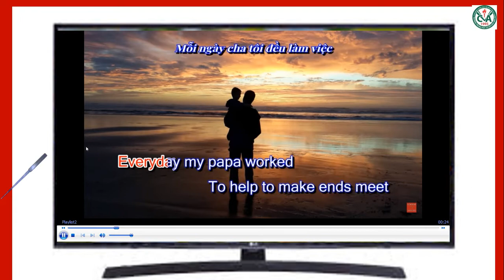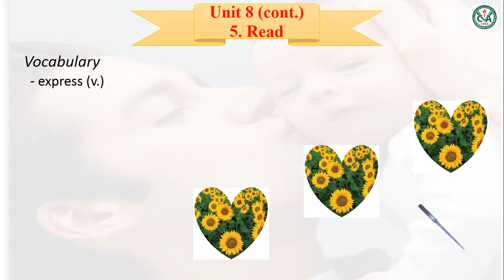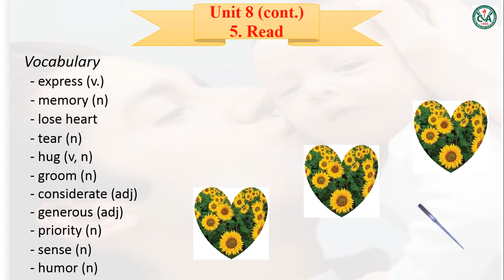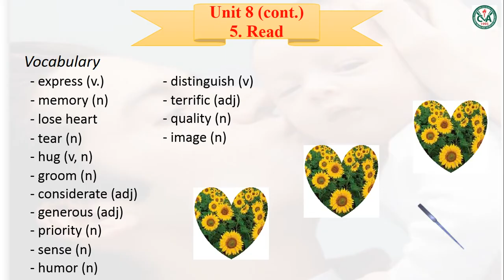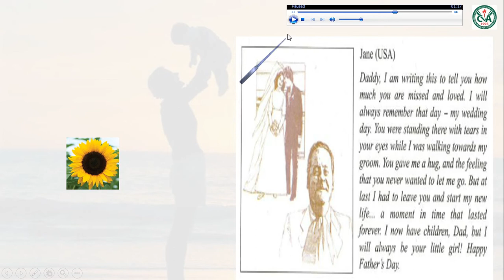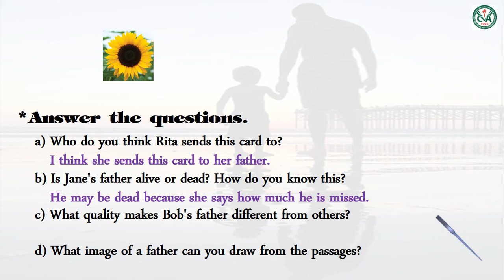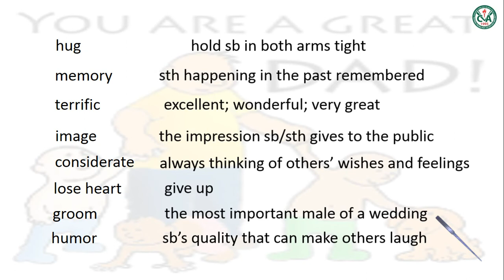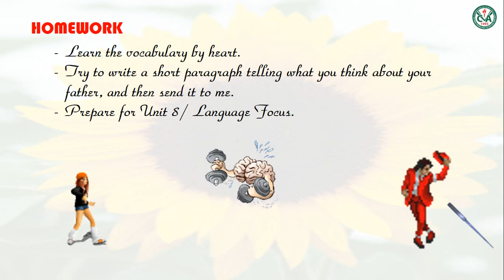TIẾNG ANH 9 (20.4 - 25.4) - Unit 8: Celebrations (Read)